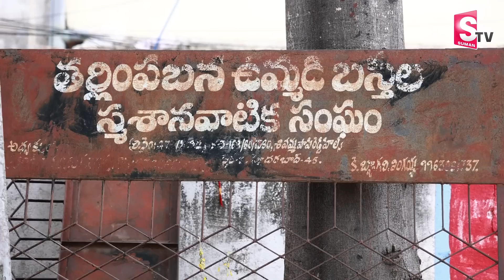Satya Master Emotional Words About Rakesh Master | Rakesh Master Last Video